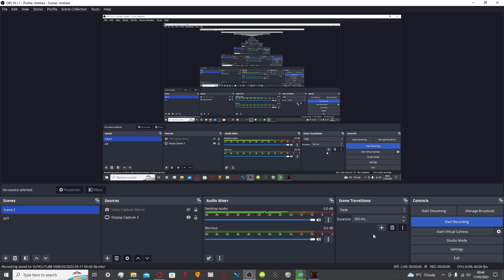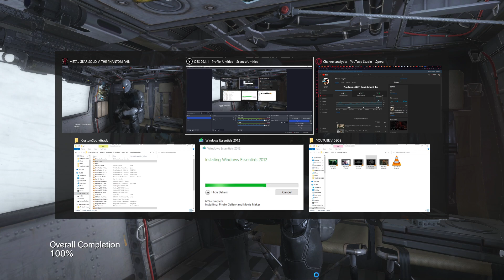Black Cyborg Ninja A.K.A Gray fox MGSV MODS - PITCH BLACK (ironically)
Got a buck to help out or some change for a poor man?

XMR - 48jSpmdfHy72FnT3Zq9jQMNrjy3Ubu5So4fjhmNvhQfR1Kmd857FGTnY3zbCrLF8CuCMhuAUwKSA8ZLzMREWtPcnDAEFETo